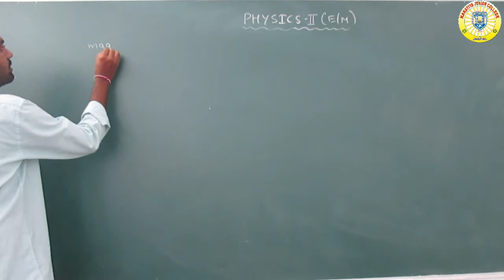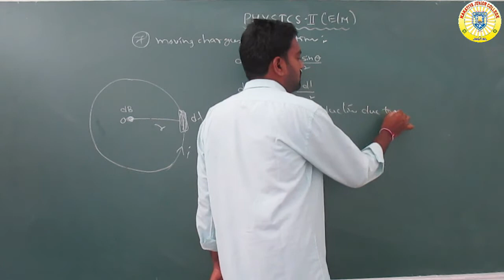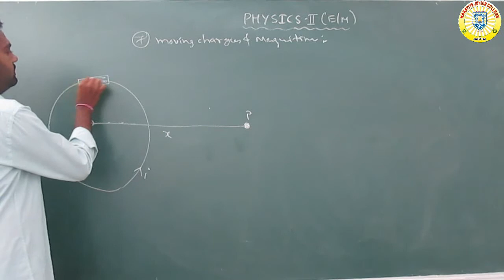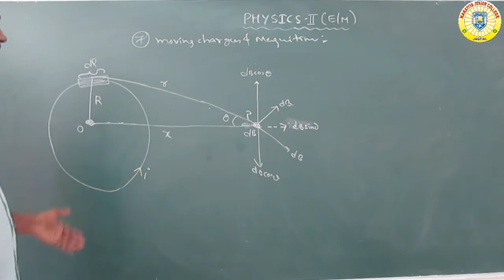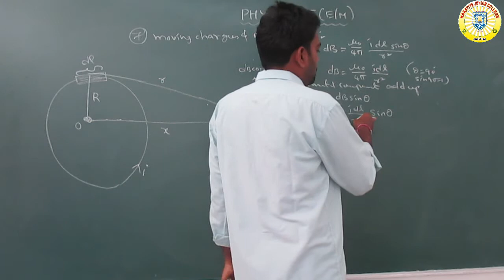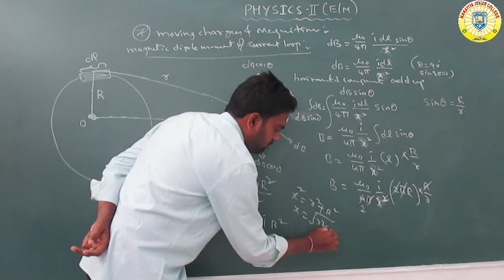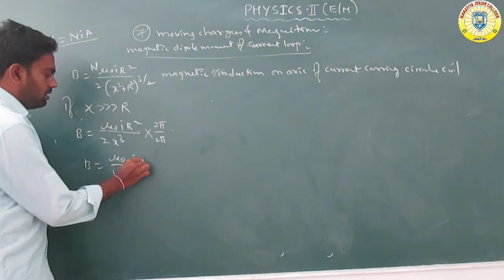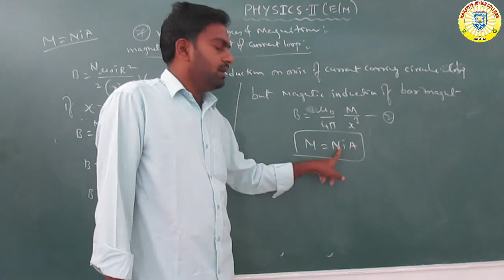SECOND YEAR PHYSICS (DAY-24)EM